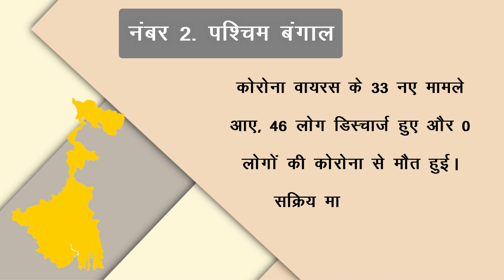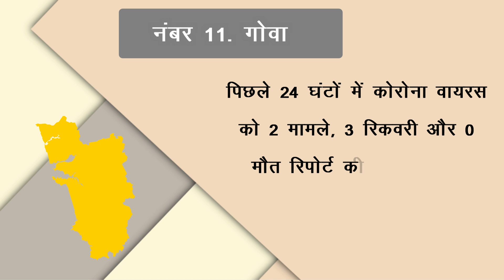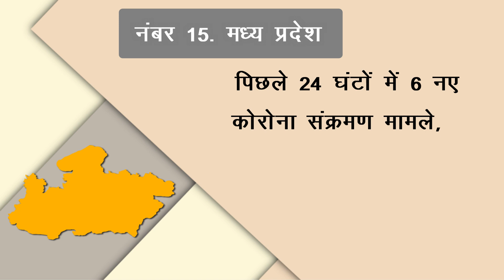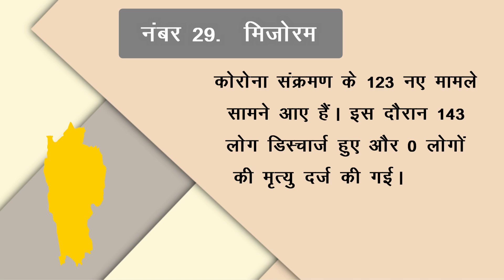जानिए सभी राज्यों में कोरोना का हाल | जाने आपके राज्य में कितने केस ! 08 अप्रैल 2022